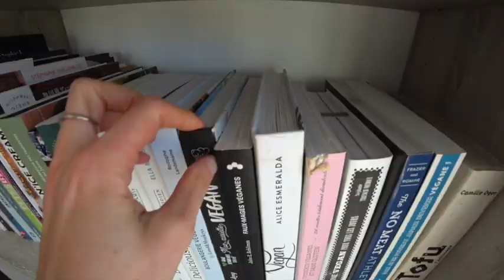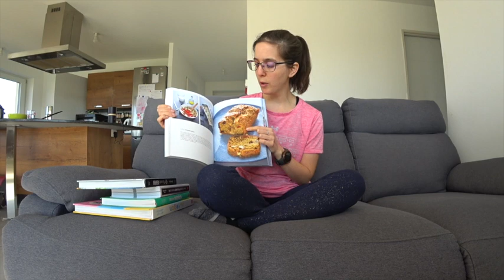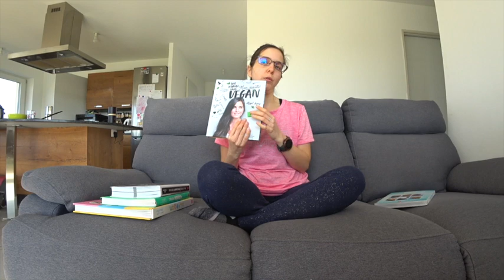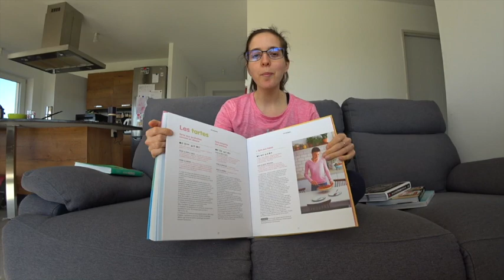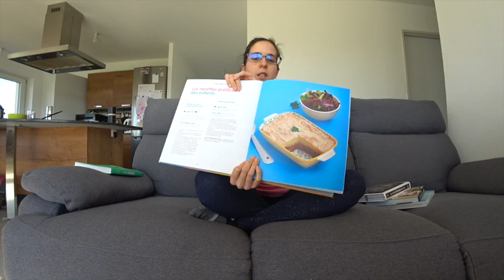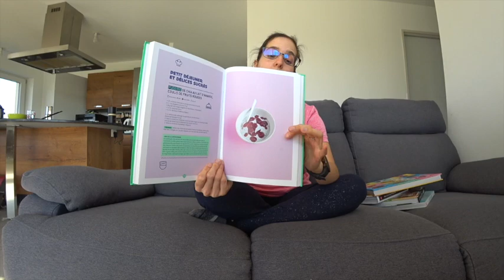Le batch cooking vegan : mon expérience et les livres de recettes utilisés (cookbook tour) 🤗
J'ai décidé de vous parler aujourd'hui du batch cooking :

👉 Quels sont, d'après moi, les avantages et inconvénients de cette méthode d'organisation en cuisine ?
👉 Quels sont les livres de recettes que j'utilise ? Faut-il utiliser des livres spéciaux pour le batch cooking ou peut-on utiliser les livres que nous avons déjà ?

Je vais répondre à toutes ces questions dans cette vidéo.

🎬 Découpage de la vidéo :
00:00 : intro
00:40 : définition du batch cooking
00:54 : avantages
01:53 : inconvénients
02:32 : présentation des livres

Voici les liens des différents livres dont je parle :
📕Batch cooking libre vegan
📕Vegan débutant
📕Ma cuisine vegan pour tous les jours
📕Une année vegan
📕Green protéines

N'hésitez pas à me laisser un commentaire pour partager avec nous votre retour d’expérience 😬

Les petits lamas vegan